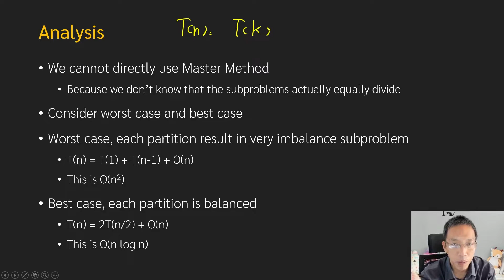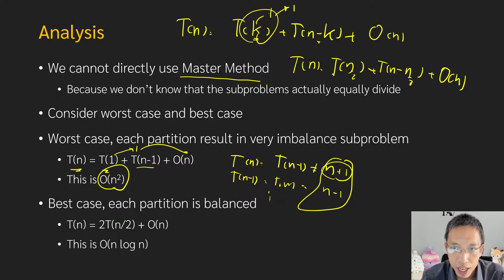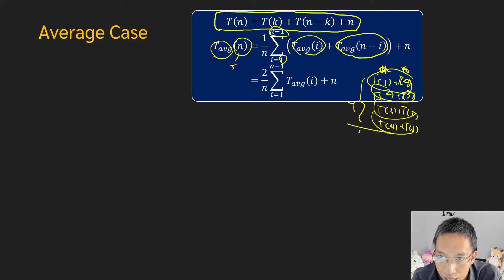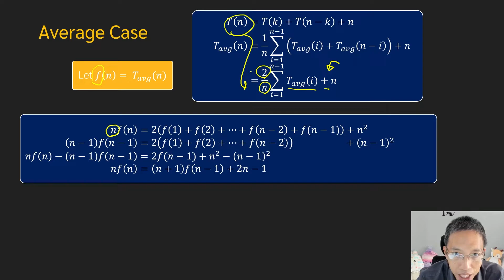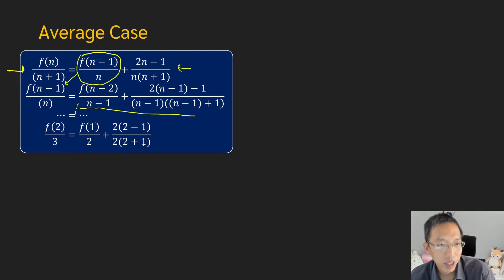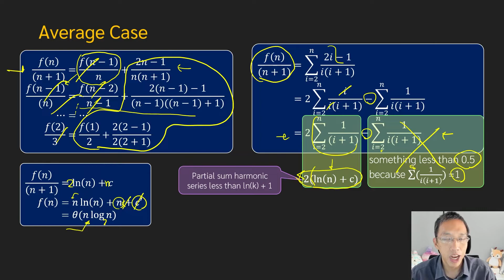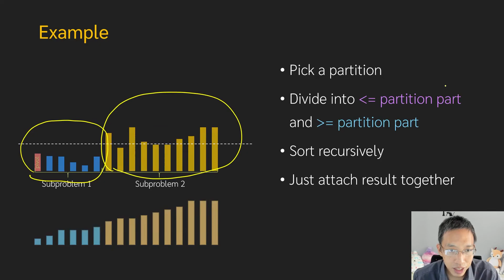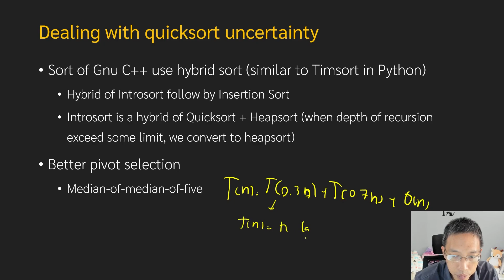Algorithm Design 4-7: Analysis of Quick Sort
2110-327 Algorithm Design
Department of Computer Engineering
Chulalongkorn University